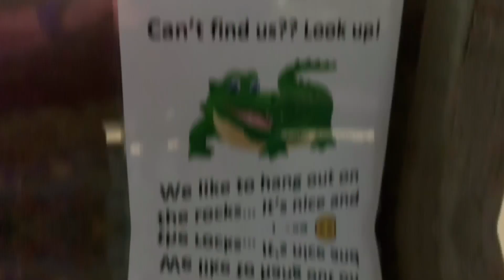Theme Park,Gumbuya World,Tynong North Victoria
Santai santai summer